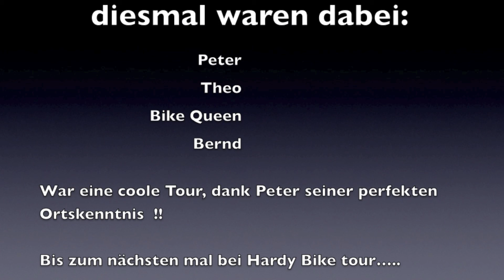Hardy´s Bike Tour Schatzberg, Windachspeicher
Greifenberg, Diesen, Schatzberg, Windachspeicher